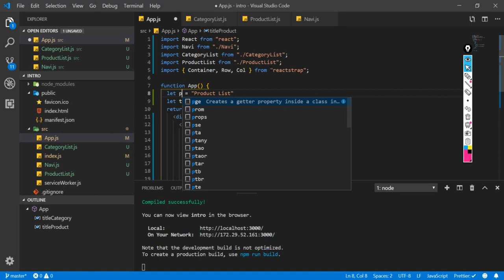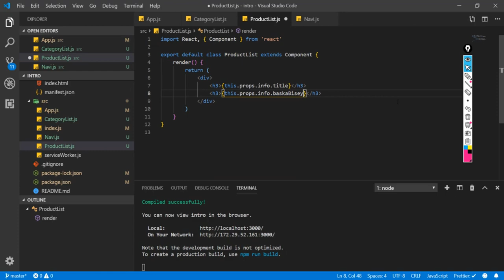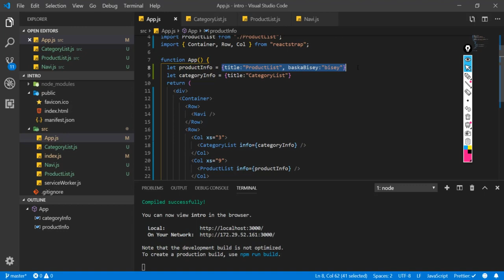React, Redux ve Hooks Ders 10 : Best Practice - Props ile Encapsulation